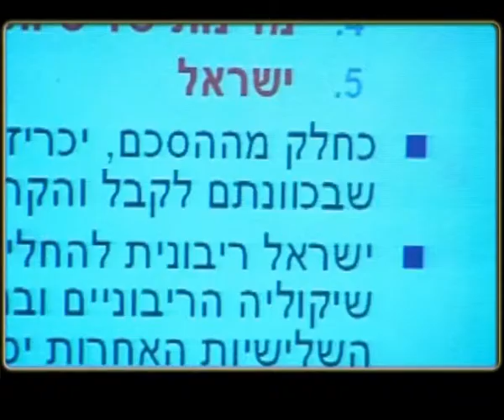ישראלה אורון בכנס פתרון בעיית הפליטים 5